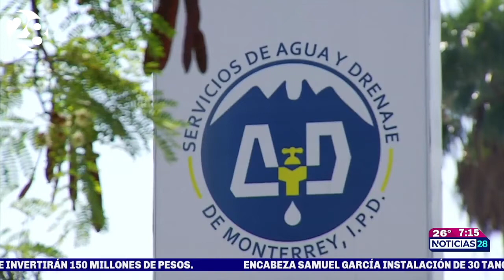Instala Agua y Drenaje mesa de control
Este lunes, Agua y Drenaje de Monterrey instaló una mesa de control para mejorar la distribución de agua y estableció que, en un par de días, el nuevo plan podría estar operando al 100 por ciento.